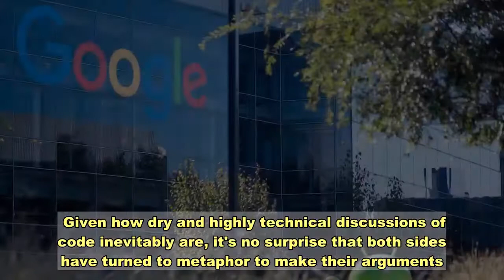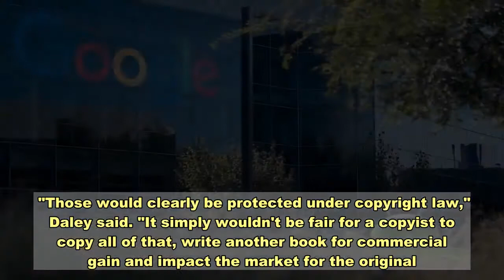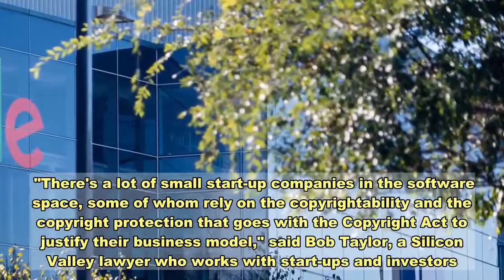Google And Oracle's Decade-Long Copyright Battle Reaches Supreme Court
Most of the world's smartphones run on Google's Android software. But did Google play fairly when it created that software?    That question is at the heart of a case being argued in front of the U.S. Supreme Court on Wednesday. It's the culmination of a battle that started 10 years ago, when tech company Oracle first accused Google of illegally copying its code.    The code in question is about 11,000 lines, accounting for less than 0.1% of the 15 million lines that make up Android software. Google used parts of a software called Java, owned by Oracle, in those 11,000 lines — without paying any licensing fee. Now, Oracle says Google owes it nearly $9 billion in damages, given the ubiquity and success of Android.    "Google was essentially offering a competing product and using our software in that competing product and giving it away for free. So it's really hard to compete with that," Dorian Daley, Oracle's top lawyer, told NPR.    Google argues that no one should be allowed to claim ownership of this kind of code. "This has been the settled understanding of the application of copyright to software ever since we've been developing software," said Kent Walker, Google's senior vice president of global affairs.    Given how dry and highly technical discussions of code inevitably are, it's no surprise that both sides have turned to metaphor to make their arguments.    Oracle's preferred analogy, which it has used in its legal filings, is to the Harry Potter book series. It says what Google has done is like taking key parts of those books — chapter titles, character names, the first sentence of each paragraph — writing a new book, and selling it.    "Those would clearly be protected under copyright law," Daley said. "It simply wouldn't be fair for a copyist to copy all of that, write another book for commercial gain and impact the market for the original."    But Google's supporters say that metaphor is all wrong.    "The more apt analogy would be the structure of the book itself," like the spine and numbered pages, said Robert Cheetham, founder and CEO of Azavea, a small software company in Philadelphia. "It's the mechanism for accessing and using that book that is the interface for not just Harry Potter, but all books."    Cheetham sides with Google in this fight. He says what Google did by using Java is simply how software is made: developers rely on using certain bits of code to build their programs.    Google lawyer Walker said the code in question is key to making software work across apps and devices. "It's what lets you take a picture using an iPhone stored in Google Photos and edit it on a Microsoft laptop," he said.    The case poses two big questions for the Supreme Court, said Tejas Narechania, assistant professor of law at the University of California, Berkeley.    "The first is, do the copyright laws even extend to this sort of expression?" he said. In other words, does Oracle's code get the same copyright protection as a Harry Potte